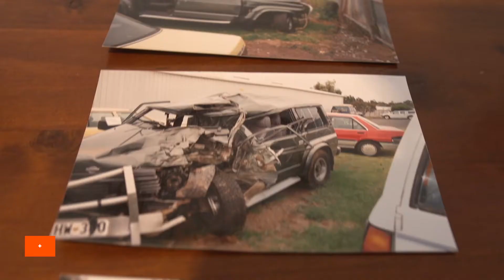Supercars Life - Trailer Episode 4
Supercars Life brings you the behind the scenes story of every team in the V8 Supercars Championship.